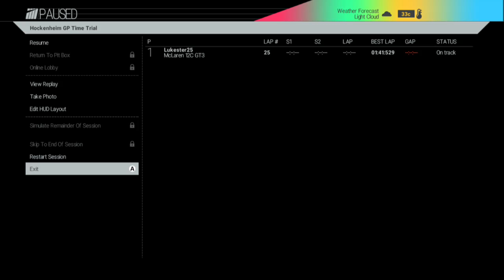SRL GT3 Time Trial - Project CARS Twitch Livestream! (Xbox One)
This is my Project CARS Twitch livestream from Friday 8th April 2016! This time I was doing Time Trial laps and practice races against the AI, around both the Oschersleben GP and Hockenheim GP racing circuits, using the McLaren 12C GT3!
For future livestreams, be sure to follow/watch me on Twitch!